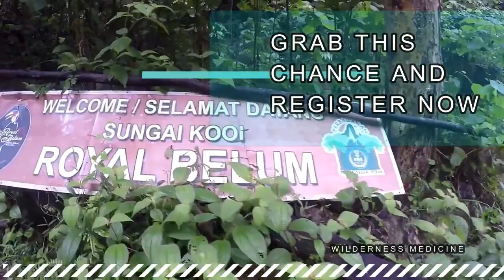Tasik Banding [Wilderness Medicine HUSM trip promo]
Promotion for HUSM Wilderness Medicine trip
Event Date: 25-27 Jan 2018
Venue: Tasik Banding
Organizer: 2nd year EMMED batch 2016/2020